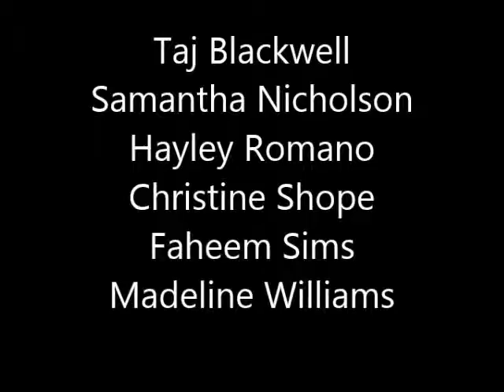Group Assignment Four